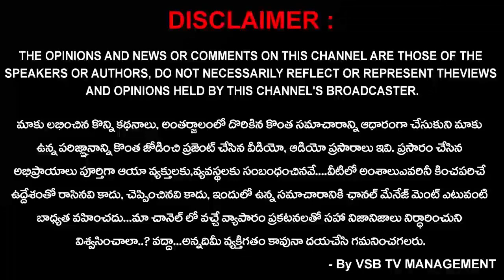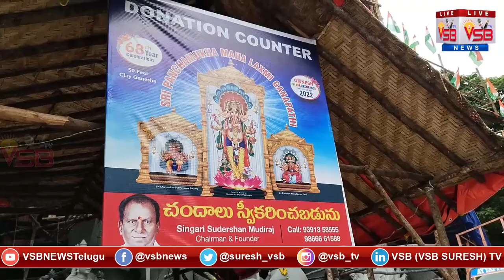Khairatabad Ganesh Making 2022... | Khairathabad Ganesh idols 2022 || VSB TV...